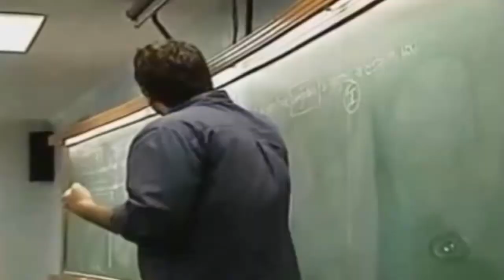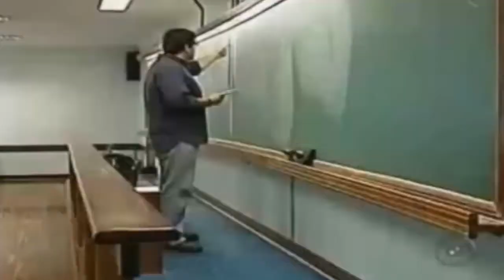EXPECTATIVAS PARA O ENEM 2014